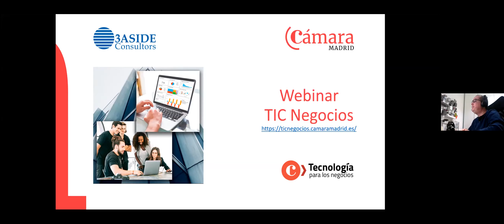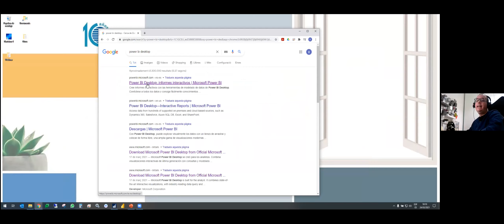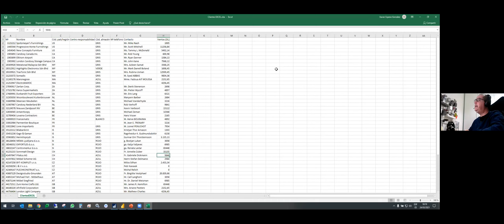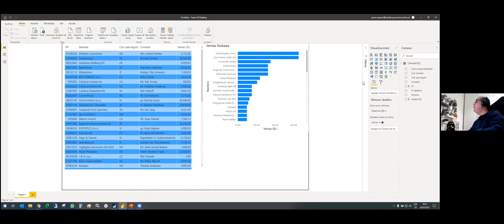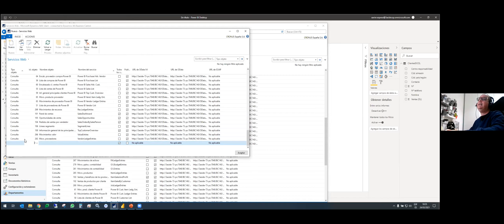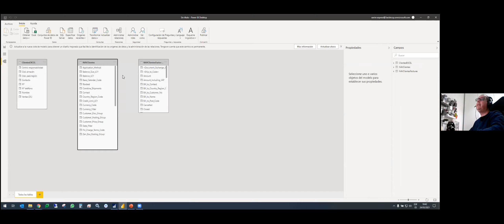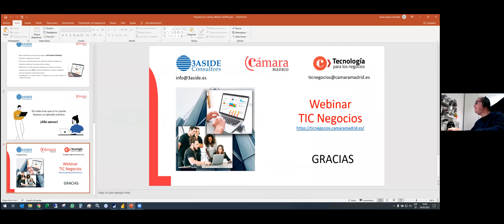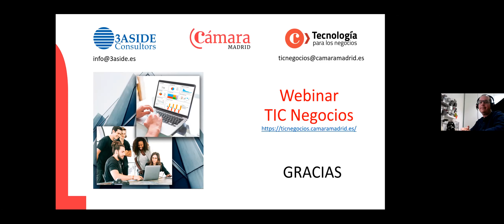Grabacion Webinar Aprende a como gestionar los datos para tomar decisiones